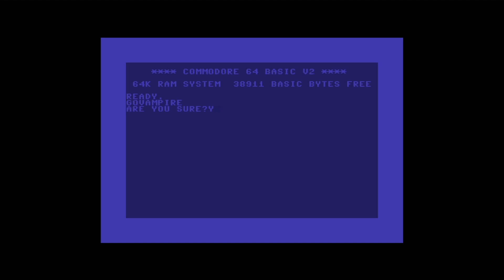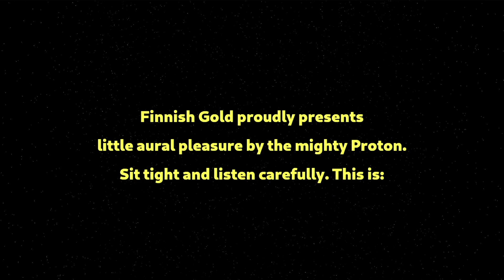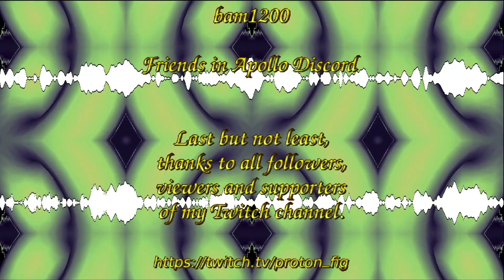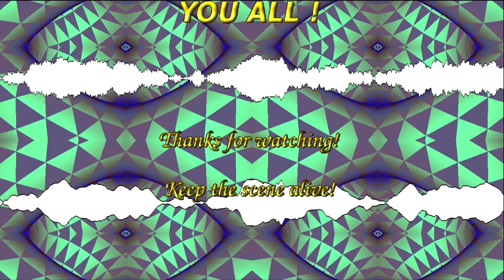Proton/FIG -- Dark Side of Mars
Remix of Commodore64 chip tune called Dark side of Mars. Music composed, arranged and remixed by: Proton of Finnish Gold.